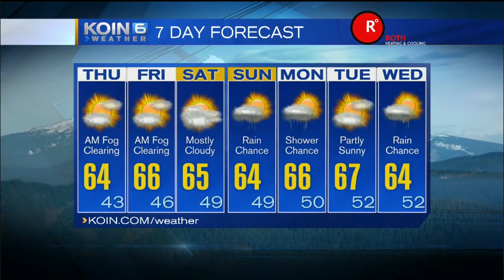koin 6 11pm weather forecast with kristen van dyke october 21 2015